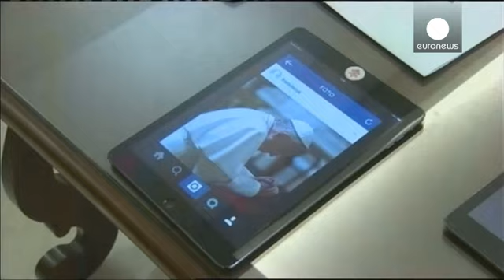Le pape François multiconnecté : il ouvre un compte Instagram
Il apparaît à genou, en train de prier.
Le pape François publie sa première photo sur le réseau social Instagram, et pour le commentaire, il faut se connecter sur son compte Twitter aux 30 millions de followers : "Un nouveau chemin débute, sur Instagram, pour parcourir avec vous les voies de la miséricorde et de la tendresse de Dieu", a écrit Pontifex.